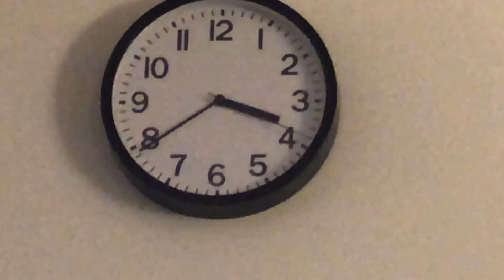Say Cheese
This video is about Say Cheese